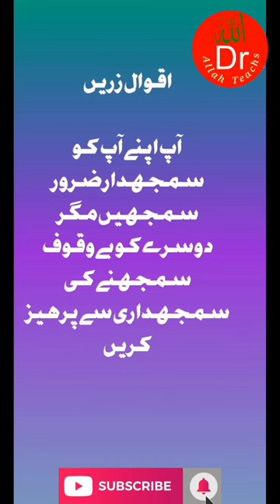اقوال زریں ♥♥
little baby
lotla la la arabic songa me lota lota me dudh
mehandi design
modi design
monkey
jaane jahan
kashmiri drama
kundali bhagya
chunauti
drma
durefishan cast
gadi wale cartoon
gandi movie
geeta film
ghode ka
gorilla bhai chintu bhai bandar bhai
hand embroidery
lakhneet vlogs
little baby
mehandi design
modi design
monkey
lakhneet vlogs
chudail wale cartoon
chunauti
drma
durefishan cast
gadi wale cartoon
gandi movie
geeta film
ghode ka
hand embroidery
cartoon
bhoot wala
chahat fateh ali khan
15 august
26 january ka tiktok
acchi acchi naate
ajgar saamp
surah kahf
surah yaseen
new khabar
new south movie
news headlines
radha singh
match match
jio life
kavvali
funny babies
garib amir cartoon
hasi tv
helping hand
indian songs
jaani ja
bol news live
cid
comedy video
COWS
fark
frabe drama episode 14
funny babies
ary neWs Iive
punjabi gane
12 imam ke naam
99 names of allah
aliza sehar
bahubali
bahubali movie
biwi se mohabbat status
WhatsApp Business
WhatsApp Business
hade hade
mashina multfilm
naya sal
owais raza gadri
pakistani actress
tiktok bacchon ki
tiktok videoları
123goi_yy
14
22 qadam 28
ali bhai
calul
chaoui 2023
cute cats
stage drama
surah fatiha
finch bird
roman and sharon
ssg commando
red sea map
russ bray
stage drama
surah fatiha
ye jo halka halka suroor hai
interview
karens
portobello mushroom
13 ghosts full movie in hindi
375 full movie hindi
carl sagan
Cuckoo t
flight mh370 mystery
full movies
sneako
sneako
dagestan
darjeeling city
donkey mating
haberler
hai drama episode 2
haqeeqat tv
husn anuv jani
palestine
ratu bidadari vs bang
uzmir va mira barcha qo'shiqlari
watch it
cartoon
bhoot wala
15 august
26 january ka tiktok
acchi acchi naate
ajgar saamp
14
22 qadam 28
ali bhai
calul
chaoui 2023
cute cats
jaane jahan
kashmiri drama
kundali bhagya
la la la la arabic song
lakhneet vlogs
Little baby
lakhneet vlogs
little baby
match
mehandi design
modi design
monkey